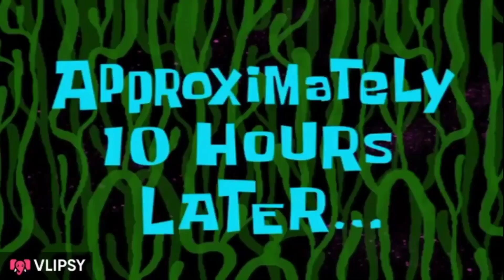KARERA POGI NG TAGULOD V'S BROWLIE NAPOLES MGA CHAMPION NA DATI MGA HARI PA NGAUN SA KUWADRA,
KARERA POGI NG TAGULOD V'S BROWLIE NAPOLES MGA CHAMPION NA DATI MGA HARI PA NGAUN SA KUWADRA SIYA ANG HINETE AT NAG,BUKAS KY POGI AT BROWLIE MGA IDOL